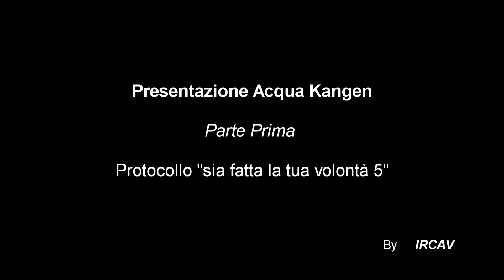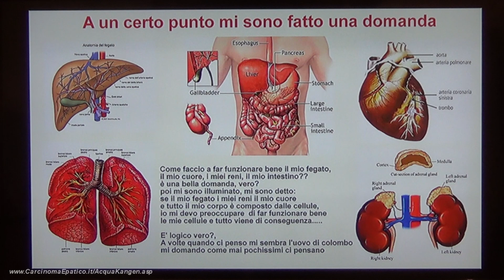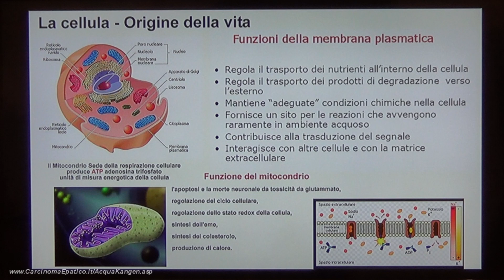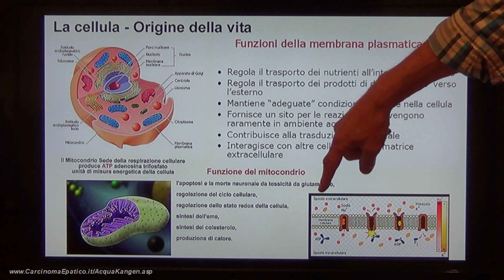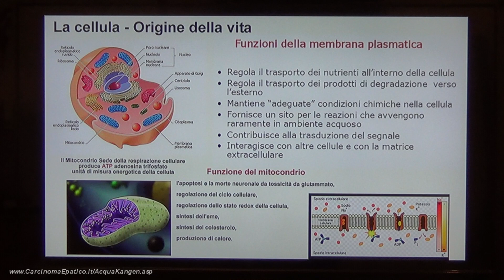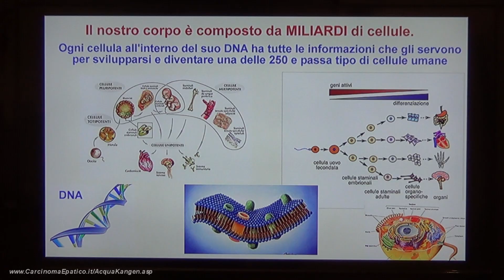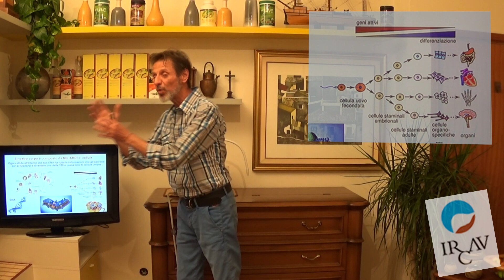Acqua Kangen 1° - Presentazione Parte prima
Con questi video cercherò di spiegarvi cosa ho capito
Mentre percorrevo la strada meno battuta del bosco
Io mi sto salvando la vita da solo perchè chi era preposto alla mia salute non era in grado di farlo.

Nel rispetto del codice di condotta prescritto dal D.lgs n°70 del 09/04/2003

i contenuti e le affermazioni su questo sito non intendono diagnosticare, trattare, curare o prevenire malattie o disturbi

Le informazioni fornite sono a scopo informativo e non vogliono assolutamente sostituire il parere del vostro medico di fiducia al quale dovete sempre ed in ogni caso rivolgervi per questioni che riguardano la vostra salute..

Le informazioni riportate non intendono sostituire nessun prodotto o medicinale..

per qualsiasi problema riguardante la vostra salute rivolgetevi sempre al vostro medico curante...
Solo lui è autorizzato a darvi consigli sulla vostra salute ;-)